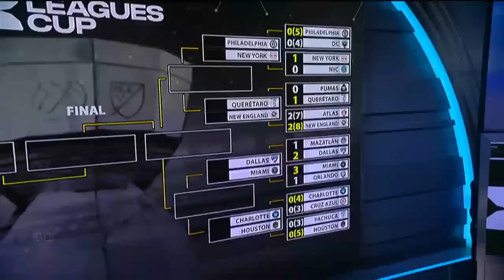MESSI e Inter Miami tendrán una dura prueba vs FC Dallas de octavos de Leagues Cup | SportsCenter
El Inter Miami de Lionel Messi se enfrentará en los octavos de final de la Leagues Cup ante un FC Dallas que va con todo para eliminarlos del torneo. En SportsCenter, Carlos Nava, junto con León Lecanda, comentó que el conjunto del argentino tendrá una dura prueba ante este rival. sportscenter leaguescup messi | ESPN Deportes